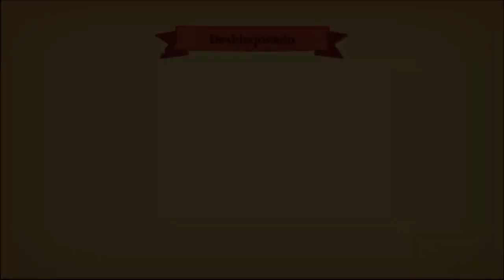Directo probando Nobody Saves the World.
En esta aventura encarnamos a un ser blanco extraño, que gracias a una varita mágica puede convertirse en múltiples personajes y por diversas razones terminada combatiendo a monstruos y superando mazmorras.